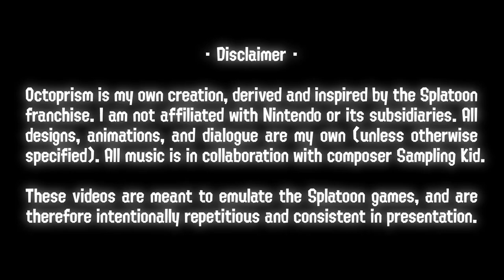🌈 SWEET VS SAVORY RESULTS - Octopia News Ep. 19 🌈